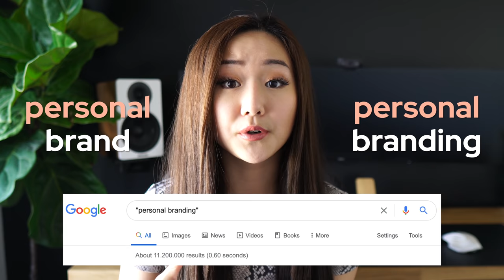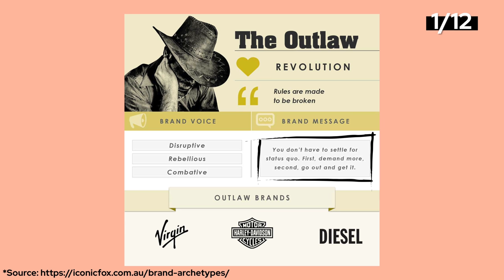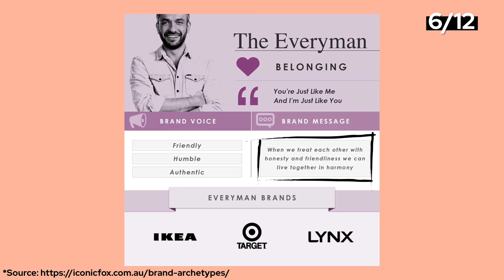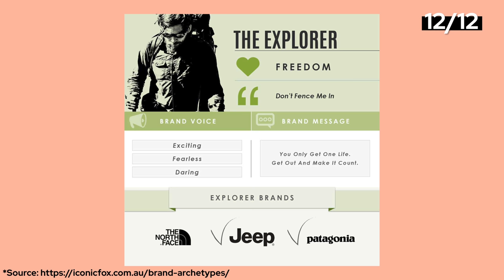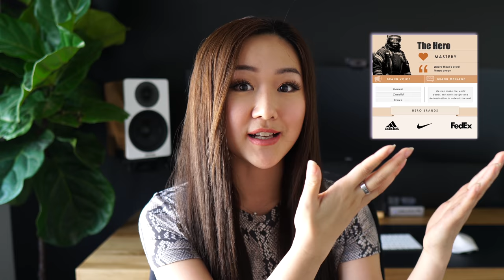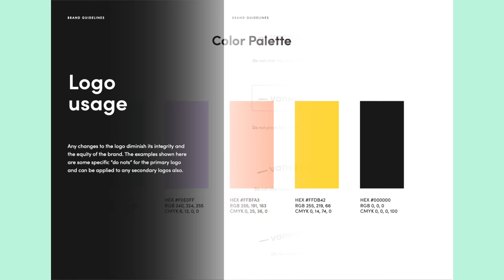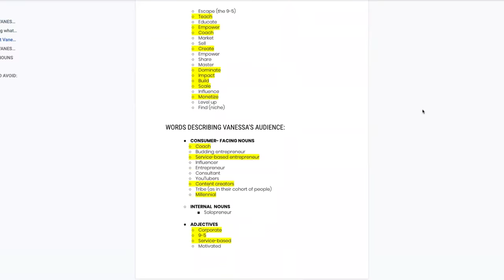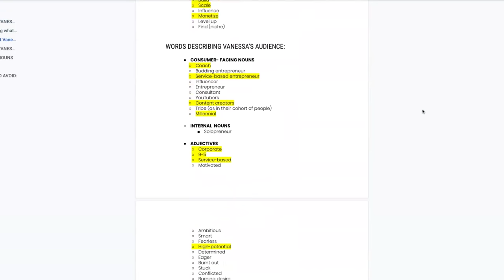How to Build a POWERFUL Personal Brand on Social Media 2022 STRATEGY!